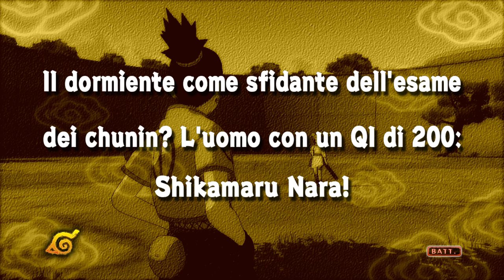NARUTO Ultimate Ninja STORM - #16 Walkthrough STORIA ⁓ IL DORMIENTE AL ESAME - ITA PC UWQHD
SAGA DISTRUZIONE FOGLIA:
Il secondo incontro degli esami dei chunin vede l'eternamente demotivato Shikamaru contro Temari, Kunoichi del Villaggio della Sabbia. Come se la caverà Shikamaru contro il potere del vento?

▶ GAMEPLAY
0:35 Scontro Shikamaru Vs Temari

●▬▬▬▬▬▬ ▼▼▼PC▼▼▼▬▬▬▬▬▬●
● CPU: Intel® Core™ i7-6700K Processor 8M Cache, up to 4.20 GHz
● MOTHERBOARD: MSI Z170A M5
● PSU: XFX Pro Series 650W Bronze 80Plus Pro650W
● GPU: GIGABYTE G1 Gaming GeForce GTX 1080ti 11 GB

- Crislyred